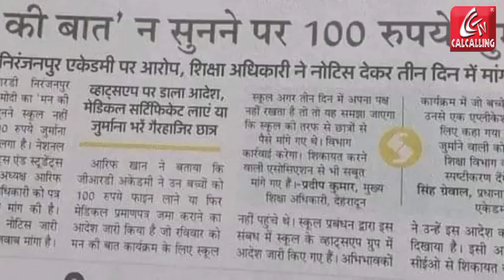Narendra Modi: মোদির 'মন কি বাত' শুনতে না আসা ছাত্রদের জরিমানা, স্কুলের বিরূদ্ধে নোটিশ |Bangla News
Narendra Modi: প্রধানমন্ত্রী নরেন্দ্র মোদীর শততম 'মন কি বাত' অনুষ্ঠান শুনতে স্কুলে না পৌঁছানো ছাত্রদের কাছ থেকে 100 টাকা জরিমানা আদায়ের অভিযোগ উঠল দেরাদুনের GRD নিরঞ্জনপুর একাডেমির বিরুদ্ধে। দেরাদুন শিক্ষা বিভাগ সংশ্লিষ্ট স্কুলের বিরূদ্ধে নোটিশ জারি করে তিন দিনের মধ্যে জবাব চেয়েছে বলে জানা গিয়েছে।